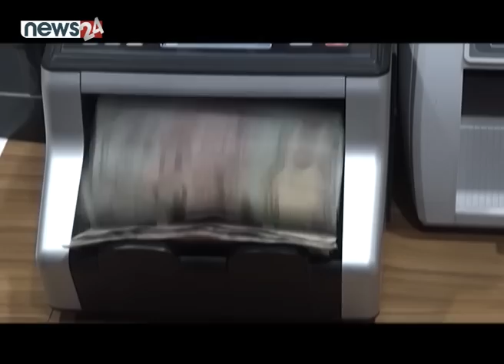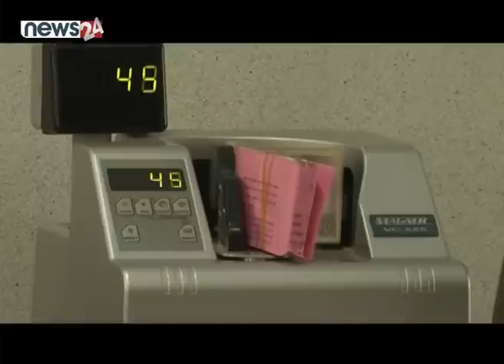एकाएक ब्याक भए गभर्नर, के एम अधिकारी यीनै हुन ? NEWS24 TV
सत्ता समिकरण फेरिएसँगै राष्ट्र बैंकका गभर्नर महाप्रसाद अधिकारी चालु पुँजी कर्जामा फ्लेक्जिबल बनेका छन् । तत्कालीन अर्थमन्त्री जनार्दन शर्माको पालामा चालु पुँजी कर्जा प्रवाहमा कडाईका साथ उभिएका अधिकारी सरकार फेरिएसँगै फेरि यस्तो कर्जाबारेको मार्गनिर्देशनमा ’यू टर्न’ हुन पुगेका छन् । हुनत, उनलाई यसअघि नै एमालेको संगठनमा रहेको भन्दै व्यापक विरोध समेत भएको थियो । यस्तो तथ्यलाई अस्विकार गर्दै आएका उनी व्यवसायिक प्रयोजनका लागि मात्रै दिइने चालु पुँजी कर्जाको दुरुपयोग रोक्ने अडानबाट एकाएक मोडिएका छन् ।